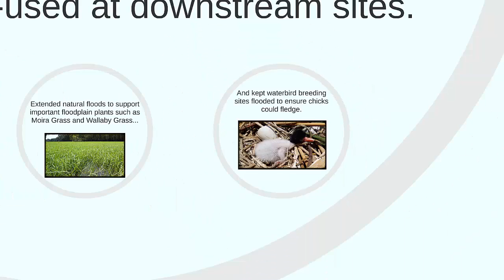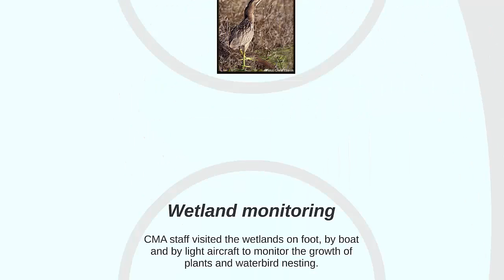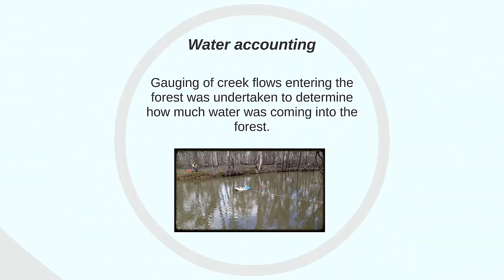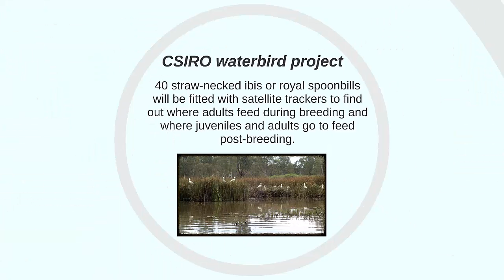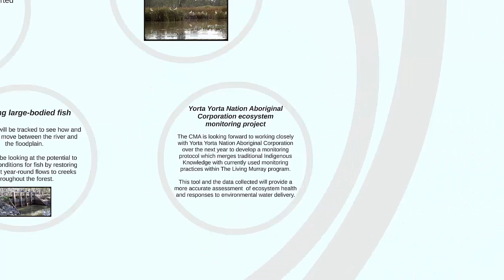101 things happening in Barmah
Find out what's been happening in the Barmah Millewa Forest over the past 12 months.